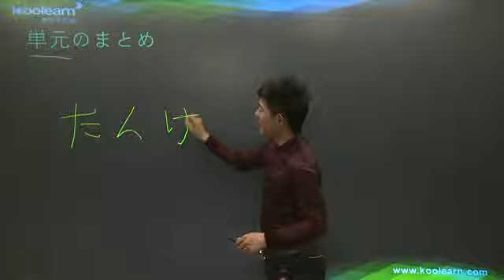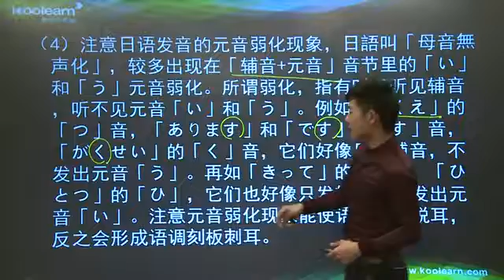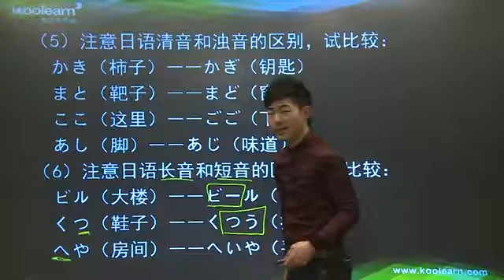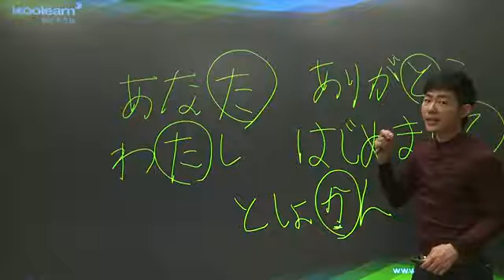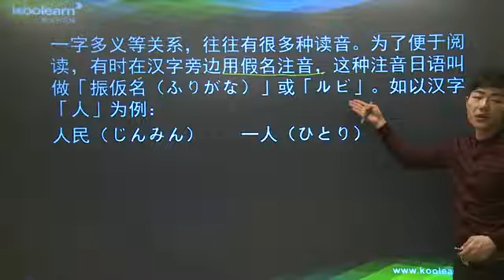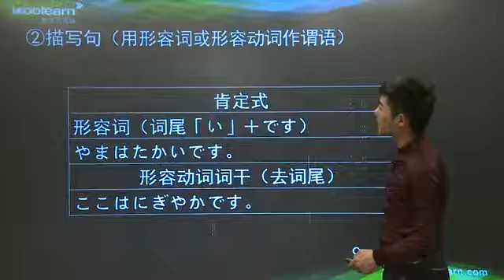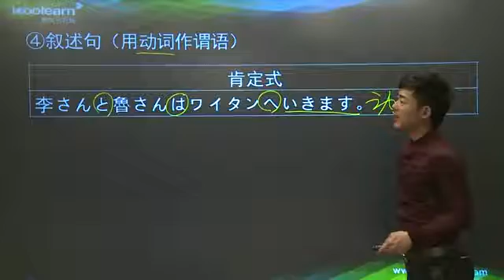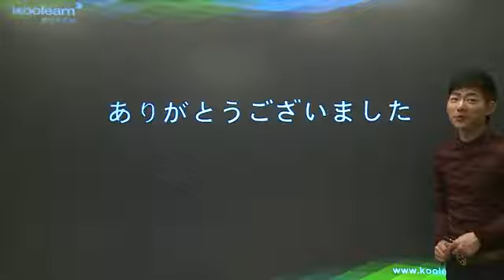7 4 単元のまとめ